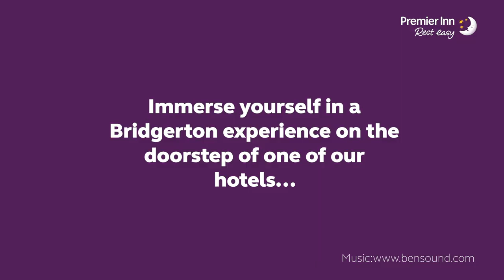Historic Bath features in both series of Bridgerton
The Royal Crescent and Bath Assembly Rooms in Bath were used in several scenes in Bridgerton as the front of the Featherington’s residence as well as countless other period dramas, including Vanity Fair (2004) and The Duchess (2008).